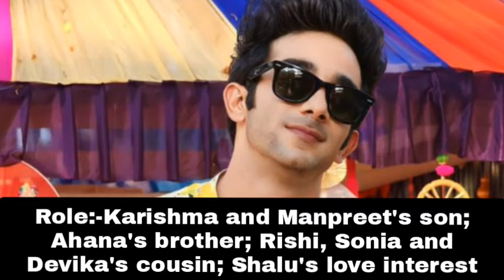Unfortunate Love Zee World Cast Real Life Partners 2023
In This Video is the Real Life Partners of Unfortunate Love and There Role And Real Name